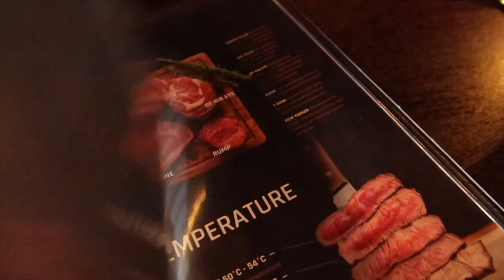VLOG | Day (s) in a Life - Work Day + Candle Haul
Hey all x
Hope you guys enjoyed your year and many blessings in the coming year.

We go again! Sharing a few clips for a work day over the Christmas period. Hope you enjoy!

 Be Encouraged. Be Inspired